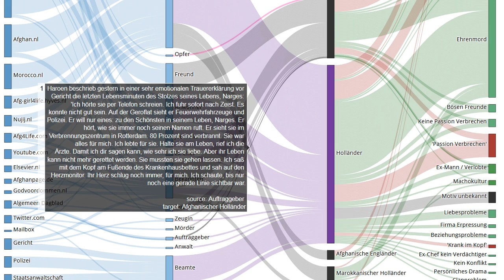Zeugnis 156 von 225 im Mordfall Narges Achikzei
Quelle Haroen beschrieb gestern in einer sehr emotionalen Trauererklärung vor Gericht die letzten Lebensminuten des Stolzes seines Lebens, Narges: "Ich hörte sie per Telefon schreien. Ich fuhr sofort nach Zeist. Es konnte nicht gut sein. Auf der Geroflat sieht er Feuerwehrfahrzeuge und Polizei. Er will nur eines: zu den Schönsten in seinem Leben, Narges. Er hört, wie sie immer noch seinen Namen ruft. Er sieht sie im Verbrennungszentrum in Rotterdam. 80 Prozent sind verbrannt. Sie war alles für mich. Ich lebte für sie. Halte sie am Leben, rief ich die Ärzte. Damit ich dir sagen kann, wie sehr ich sie liebe. Aber ihr Leben kann nicht mehr gerettet werden. Sie mussten sie gehen lassen. Ich saß mit dem Kopf am Fußende des Krankenhausbettes und sah auf den Herzmonitor. Ihr Herz schlug noch immer, für mich. Ich schaute, bis nur noch eine gerade Linie sichtbar war.
Unsere Untersuchungen:
EN: @HonourKilling
DE: @Ehrenmord
FR: @CrimedHonneur
NL: @OnderzoekEerwraak
PT: @Crimedehonra
NL: @OnderzoekEerwraak
ES: @Crimendehonor
PL: @Zabojstwohonorowe
RU: @убийствочести